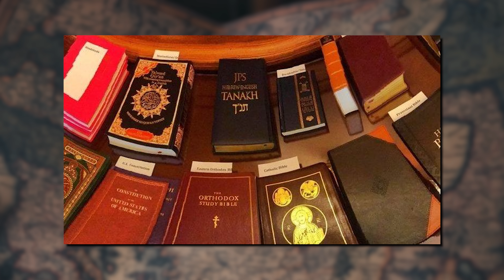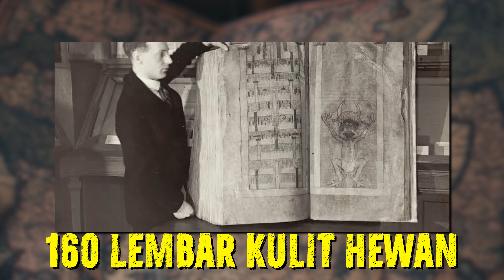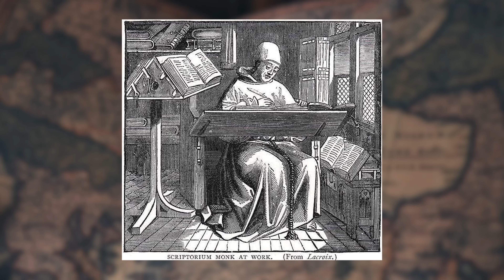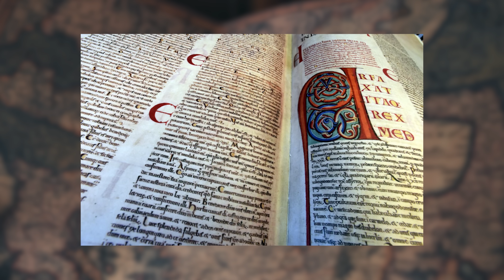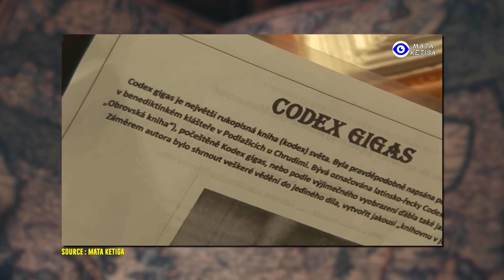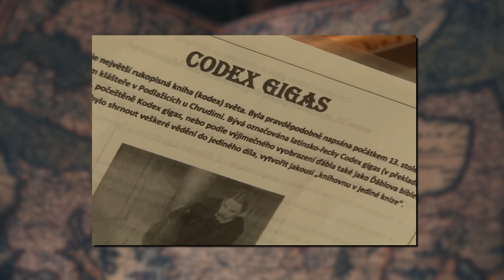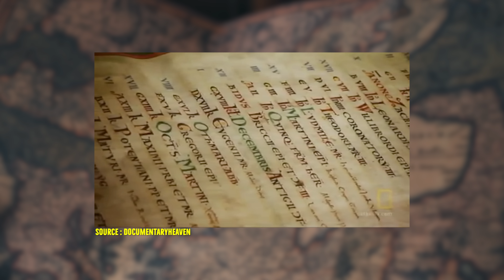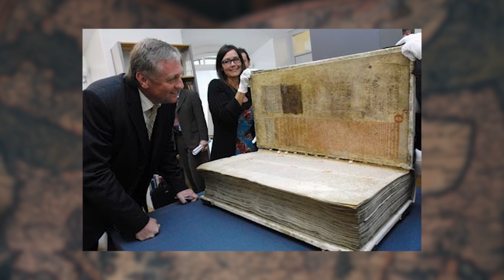KITAB CODEX GIGAS ! TRANSKRIP UCAPAN IBLIS YANG DIJADIKAN KITAB